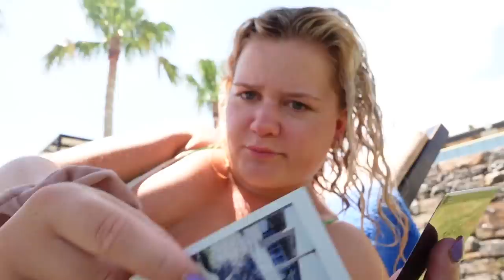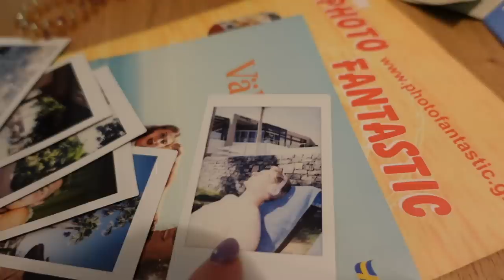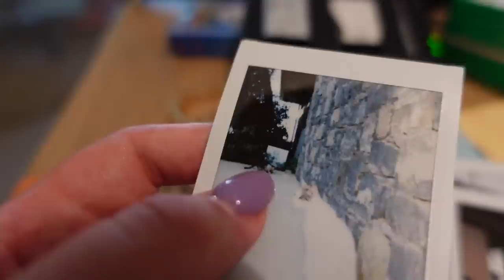DET HAR UPPSTÅTT ETT LITET PROBLEM | KRETA 2022🌴